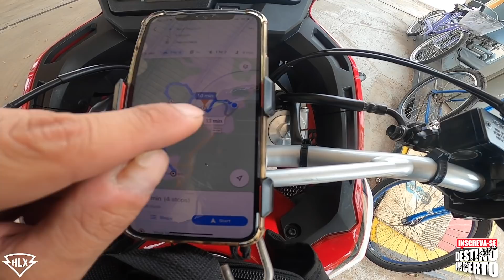XRE 300 NA ESTRADA E NA LAMA! [viagem de moto]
✅ RECEBA OS VÍDEOS NO SEU WHATSAPP (não esqueça de salvar nosso contato para receber os conteúdos!)

Muita gente pergunta qual seria minha segunda moto! Provavelmente seria (ou será) uma Honda XRE 300! Além de competente para tudo tem custos bem inferiores às bigtrails, não quebra e quando se fala em aventura a diversão é garantida!!! Nesse vídeo comento minhas percepções na cidade, na rodovia e em estradas de terra, dando início a uma nova série de aventuras no canal! Comente abaixo o que achou e VqV!!!

🌍 🏍️ Assista aqui tudo sobre Moto Turismo!

📌 DICA INCERTA
Aqui você confere dicas para fazer sua viagem de moto

📌 VIAGENS DE MOTO
Acompanhe nossas aventuras sobre duas rodas pelo Brasil e pelo mundo

📌 REVIEWS DE PRODUTOS
Conheça os melhores equipamentos para o piloto e para a sua moto

➡️SIGA OS CANAIS OFICIAIS DO DESTINO INCERTO ⬅️

🔼 TON RECOMENDA

• moto: TRIUMPH TIGER 800 XC
• capacete: BIEFFE B-40
• jaqueta: HLX
• calça: HLX
• pneus: AVON TREK RIDER
• malas: IDEAPRO
• pastilhas: BREMBO
• filtros: K&N

🌎 DESTINO INCERTO 🌍

O Destino Incerto é um canal que fala sobre viagens de moto. Aqui você confere roteiros de moto-turismo, review de produtos para motociclismo, entrevista com pilotos viajantes, viagem de moto em grupo, dicas de pilotagem, dicas de planejamento de viagem e muito conteúdo para você pegar a estrada!

CURTA, COMENTE E COMPARTILHE MUITOS KMS COM O DESTINO INCERTO!

A gente se vê na estrada!
VQV! 🏍️

📍APOIO:

BIEFFE | HLX | TRIUMPH | TRX | MOTO.COM.BR | REVISTA MOTOCICLISMO | VARELLA MOTOS | ALPINESTARS | IDEAPRO | SPOT | PNEUS AVON | BREMBO | K&N